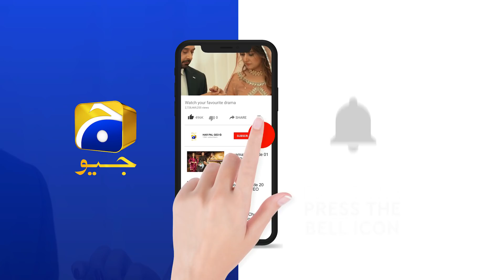Khull Jaye Gi Raheela Ki Sachai ??